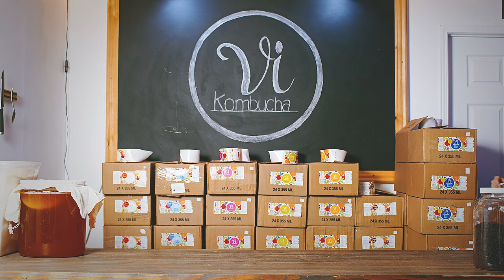Quelle méthode fait le meilleur kombucha ?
Vidéo rapide sur le résultat de la différence si on fait la comparaison entre la refermentation en bouteille ou forcée au Co2

Bon Kombucha !

Embouteillage:
Bouteilles de plastique
Bouteilles bouchons mécaniques
Capsuleuse sur pied
Capsuleuse INDESTRUCTIBLE !
Anneaux rouge de rechange

Matériel pour la gazéification forcée (CO2):
Adapteur pour Bouteille
Fût de 6L à 25L
Petite bonbonne de 16g
(note... soyez certain de commander en version vissable)
Controlleur Max 60psi + Connecteur CO2
Robinet + Connecteur Liquide
Option #2 de robinet

Matériel de nettoyage:
Pour rincer les bouteilles

Autres équipements:
PH Meter
Thermomètre InkBird

Celà fait plus d'un an que nous avons cet idée de projet. Nous avons pensé créer une nouvelle chaîne Youtube dédié à cette mission, mais avons réalisé que notre expertise d'entreprise même si elle n'est pas neutre, pourrait être utile. Alors voilà le genre de questions que nous allons répondre:
- Comment faire son kombucha maison ?
- Est-ce que mon kombucha est bon ?
- Pourquoi mon kombucha n'est pas pétillant ?
- Est-ce que mon SCOBY est correct ?
- Est-ce que ma culture est en santé ?
- Quel matériel utiliser pour faire son kombucha ?
- Comment faire un kombucha en fût ?
- C'est quoi les propriétés du kombucha ?
- Ça mange quoi en hivers du kombucha ?
- Est-ce qu'il y a de l'alcool dans le kombucha ?